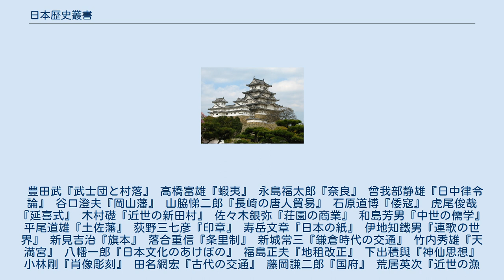日本歴史叢書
『日本歴史叢書』（にほんれきしそうしょ）とは、吉川弘文館の発行する日本史専門の叢書。
日本史研究における重要なテーマに関して、それぞれの専門家が一般の読者向けに概説した物。
1963年より刊行されている。
編集は、日本歴史学会が担当している。
 その内容は、通史・古代・中世・近世・近現代・文化の6つに大別される。
 同じ吉川弘文館が刊行する姉妹編的な叢書としては『人物叢書』『ユーラシア歴史叢書』がある。
 豊田武『武士団と村落』 高橋富雄『蝦夷』 永島福太郎『奈良』 曾我部静雄『日中律令論』 谷口澄夫『岡山藩』 山脇悌二郎『長崎の唐人貿易』 石原道博『倭寇』 虎尾俊哉『延喜式』 木村礎『近世の新田村』 佐々木銀弥『荘園の商業』 和島芳男『中世の儒学』 平尾道雄『土佐藩』 荻野三七彦『印章』 寿岳文章『日本の紙』 伊地知鐵男『連歌の世界』 新見吉治『旗本』 落合重信『条里制』 新城常三『鎌倉時代の交通』 竹内秀雄『天満宮』 八幡一郎『日本文化のあけぼの』 福島正夫『地租改正』 下出積與『神仙思想』 小林剛『肖像彫刻』 田名網宏『古代の交通』 藤岡謙二郎『国府』 荒居英次『近世の漁村』 坂本太郎『六国史』 大野達之助『上代の浄土教』 水野祐『古代の出雲』 桑田忠親『桃山時代の女性』 林英夫『秤座』 吉永昭『近世の専売制度』 村山修一『本地垂迹』 斎藤忠『日本考古学史』 宮城栄昌『琉球の歴史』 川口久雄『平安朝の漢文学』 中野幡能『宇佐宮』 藤田覚『天保の改革』 山本博文『寛永時代』 沼田次郎『洋学』 新野直吉『古代東北の兵乱』 武者小路穣『絵巻の歴史』 斎藤正一『庄内藩』 川村博忠『国絵図』 原田勝正『日本の鉄道』 吉田常吉『安政の大獄』 森山茂徳『日韓併合』 宮家準『熊野修験』 元木泰雄『武士の成立』 宮島新一『肖像画』 松尾正人『維新政権』 北島万次『豊臣秀吉の朝鮮侵略』 瀧澤武雄『日本の貨幣の歴史』 村瀬信一『帝国議会改革論』 菊池勇夫『近世の飢饉』 泉谷康夫『興福寺』 永原慶二『荘園』 二木謙一『中世武家の作法』 古川隆久『戦時議会』 永積洋子『朱印船』 深谷克己『津藩』 三谷博『ペリー来航』 長谷川成一『弘前藩』 塩崎弘明『日本と国際連合』 丸山雍成『参勤交代』 藤野保『佐賀藩』 五野井隆史『キリシタンの文化』 松本四郎『城下町』 三宅紹宣『幕長戦争』 麓慎一『開国と条約締結』